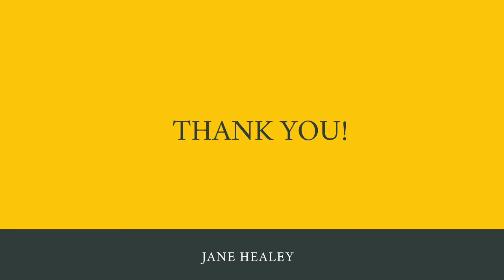Historical Happy Hour - Episode 2: Lauren Willig, Band of Sisters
New York Times bestselling author Lauren Willig is our guest! Join us to discuss her new novel, Band of Sisters.